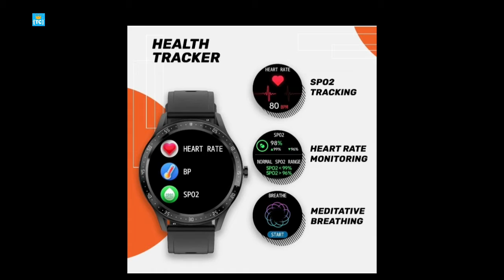Fire Boltt Beast SPO2 Launch Specifications | Price And India Launch Date | Tech Club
Dosto Ye Video Main Maine Fire Boltt Ke Upcoming Smartwatch Fire Boltt 360 SpO2 Ke Bare Main Bataya Hai Ki Iss Smartwatch Ka Kya Price Hai.Ye Smartphone Ke Kya Specifications Hai.Ye Smartwatch Kab India Main Launch Hoga Or Bhi Bohot Kuch Bataya Hai.To Dosto Mujhe Umeed Hai Ki Aapko Ye Video Pasand Aayi Hogi.

Fire Boltt Beast SPO2 Purchase

Follow Us?